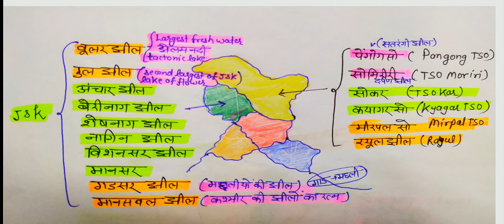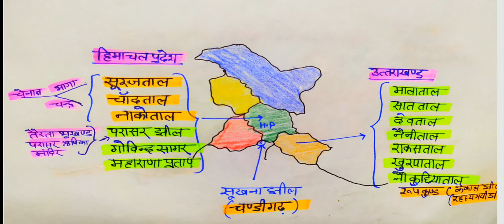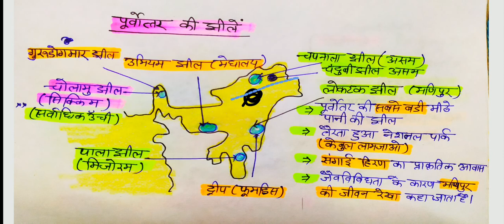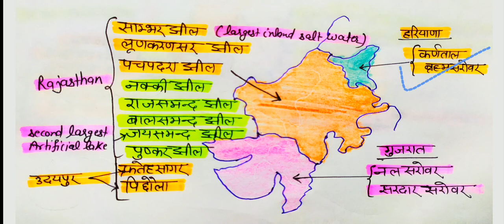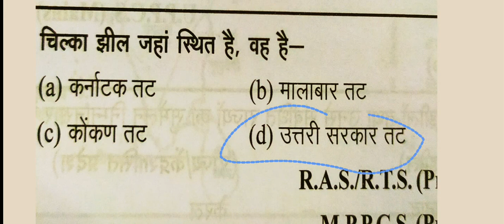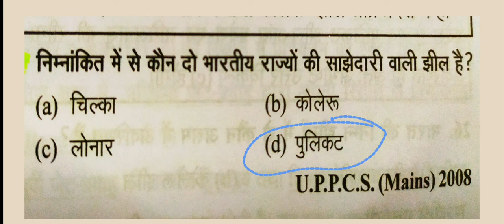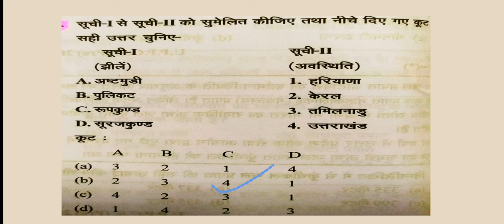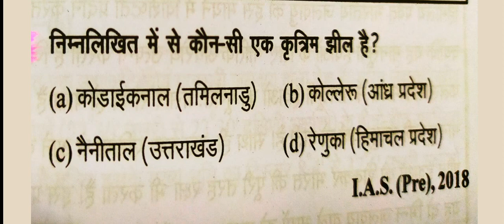Lakes of India. भारत की प्रमुख झीलें. chilka lake.loktak lake. dal lake. vembnad lake. pulikat lake.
hello friends
in this video we have discussed about the major lakes of India.
type of lakes.
oxbow lake.
lagoon.
kayal.
vilcanic lakes.
tactonic lake.
artificial lake.
lakes of jammu and Kashmir.
lakes of laddakh.
lakes of uttrakhand.
lakes of Himachal Pradesh.
lakes of Rajasthan.
lakes of North East India.
lakes of Kerala.
loktak lake.
chilka Lake.
vembnad lake.
pukikat lake.
dal lake.
sambhar lake.
rupkund.

हेलो दोस्तों इस वीडियो में हमने भारत की प्रमुख झीलों का विस्तार से अध्ययन किया है। झीलों के प्रकार का भी हमने अध्ययन किया है।
लैगून झील
tectonic lake
चिल्का झील
ज्वालामुखी झील
कृत्रिम झील।